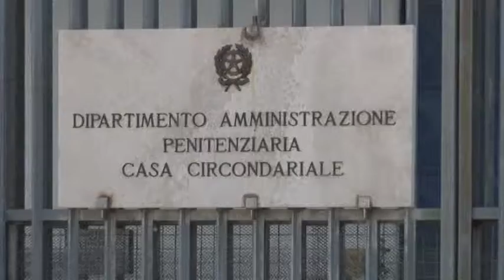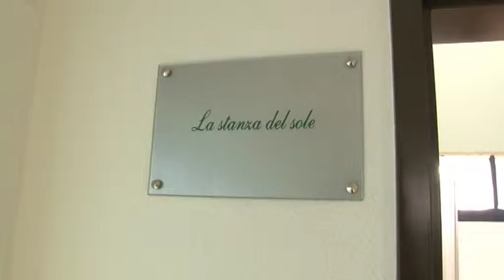A Castrogno la sezione per mamma e figli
Inaugurata questa mattina presso il carcere teramano di Castrogno la sezione a trattamento avanzato femminile per la cura della genitorialità e nido.